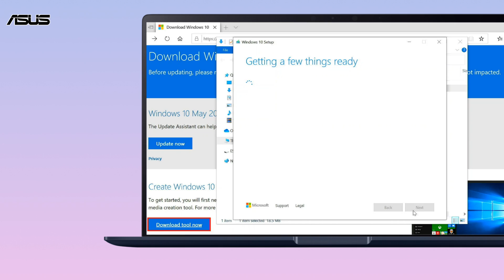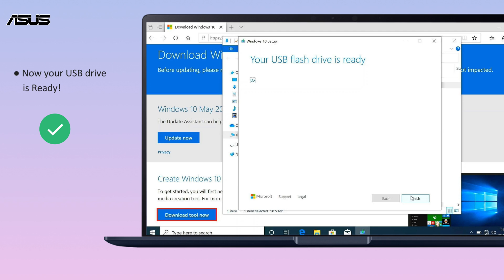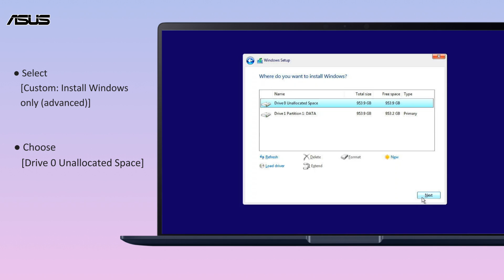How to Create Installation Media to Reinstall Windows 10 via USB Drive? | ASUS SUPPORT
If you're having problems with your laptop, the following FAQ can help you decide which recovery option to use.

Timeline
00:00 Intro
00:21 Create Windows 10 Installation Media
01:27 Reinstall Windows 10 with Installation Media